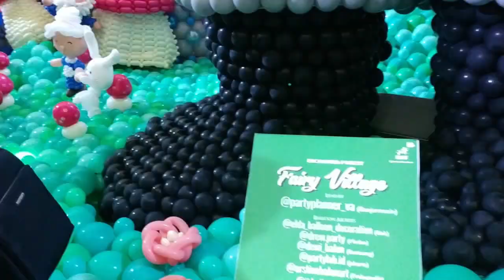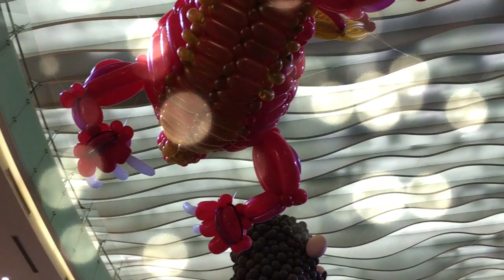KinKen Terjebak didalam Balon Raksasa